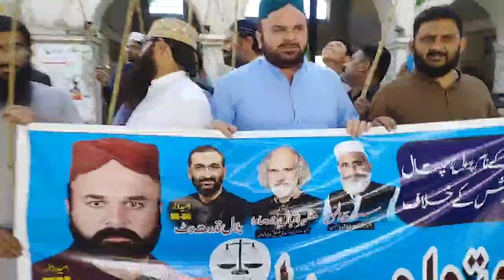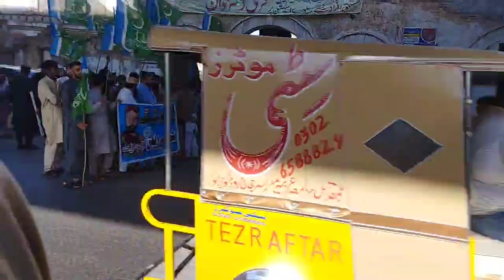DHQ ki bandish k khilaf ahtjaj | kitne log bahir nikle janiye video main